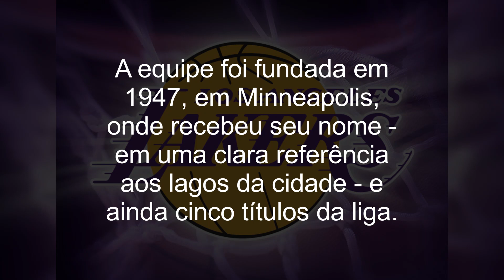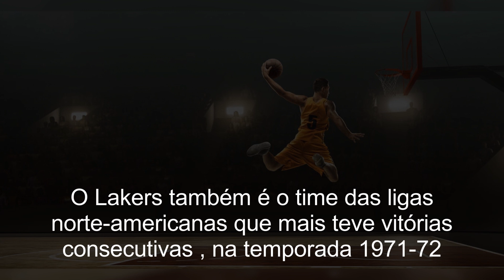Lakers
O Los Angeles Lakers é uma franquia e também um time de basquete da NBA com sede em Los Angeles, Califórnia

A equipe foi fundada em 1947, em Minneapolis, onde recebeu seu nome - em uma clara referência aos lagos da cidade - e ainda cinco títulos da liga.

Em 1960, mudou-se para atual cidade por causa da queda de público no ginásio .

No fim dos anos 1970 e no começo dos anos 1980, a popularidade do Lakers cresceu, tornando-se uma das franquias de maior sucesso, além de ser a segunda com maior número de títulos, 16, perdendo apenas para o Boston Celtics, com 17.

A equipe ainda conta com 56 aparições em playoffs, 33 títulos da Divisão do Pacífico e 31 títulos da Conferência OesteA formação californiana é detentora de alguns recordes da Liga.

É a que possui maior número de vitórias da liga, mais de 3000, com a maior porcentagem de vitórias e mais aparições em finais .

O Lakers também é o time das ligas norte-americanas que mais teve vitórias consecutivas , na temporada 1971-72